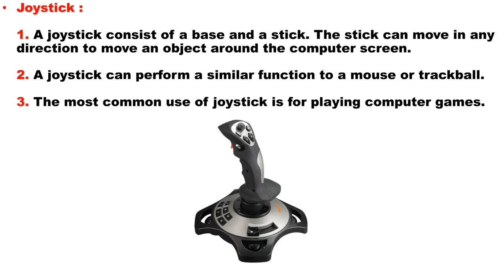What is Joystick??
What is Joystick Lecture in Urdu/Hindi
What is Joystick Computer Science Lecture.